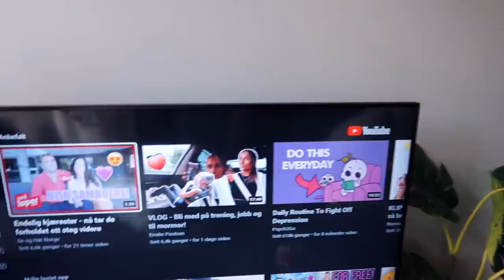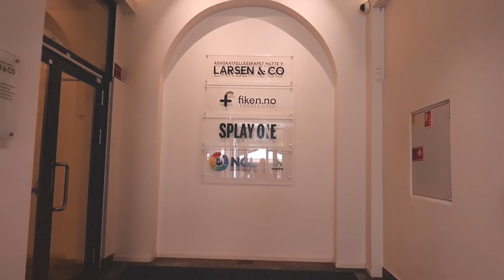Hvordan har jeg det egentlig?